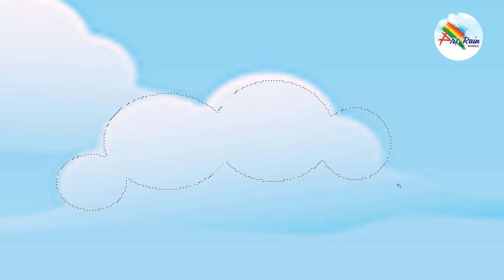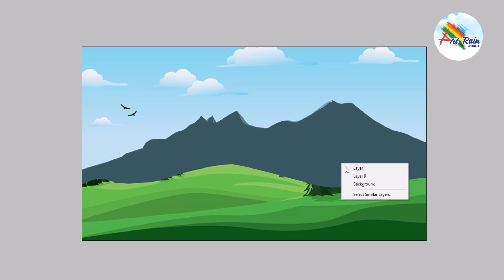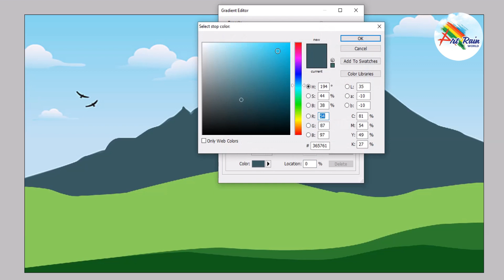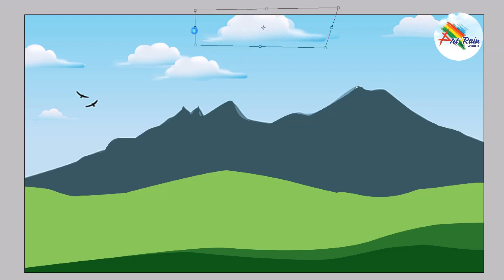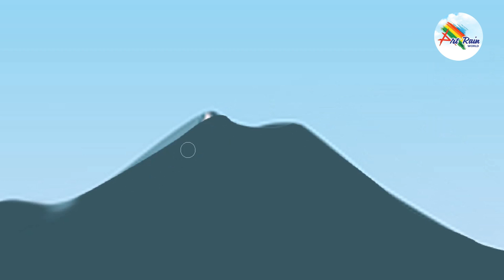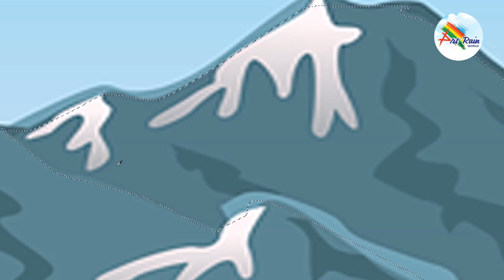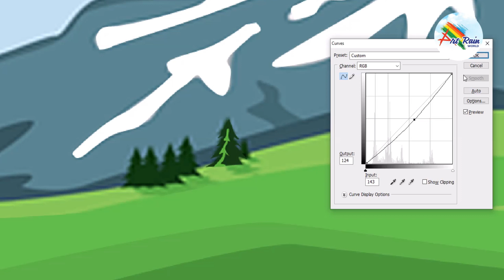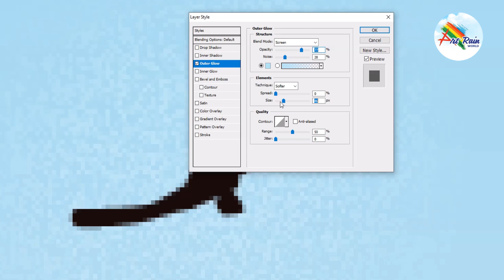digital painting landscape tutorial photoshop